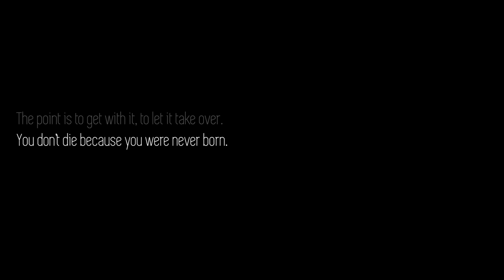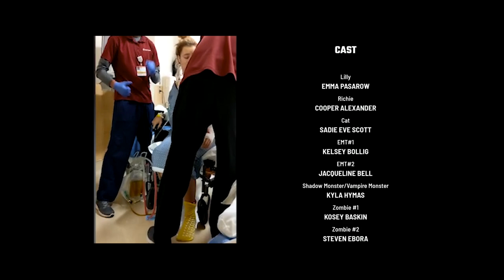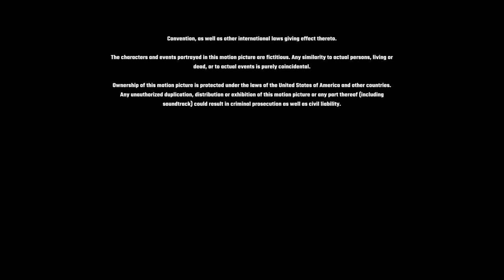Kickstart My Heart | A Kick-Ass Action / Horror Short about Survival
After a gruesome car accident, a young woman fights her mind's 3 levels of hell to survive.

Dir. Kelsey D Bollig

Kelsey Bollig’s Kickstart My Heart starts out with a bang! Immediately pulling the viewer into the narrative, with a particularly startling kind of jump scare, the short continually builds on that inherent tension for the rest of its 14-minute duration.

Following a gruesome accident, a young woman named Lilly has to fight for her life, on more than one level. After she wakes up in her bed, the film’s pace slows down and at first it seems like this will about a story about the aftermath of a severe injury. Only moments later do we find out what is actually at stake: Lilly will have to fight evil creatures inside an apartment that doubles as a mixture between purgatory and a sort of coping-mechanism manifested as a delusion in her own mind. Lily literally has to confront her demons, and only if she manages to overcome the frightening foes and obstacles in front of her, will she get a chance to return to reality. But does she have the necessary strength and willpower to do so?

Kickstart My Heart finds a successful balance between kick-ass action, blended with horror elements, and the necessary emotional weight to keep the story moving forward and give enough space for the characters to develop during slower passages. The camera work and quick cuts inject the necessary rhythm and intensity to put us right there, with Lilly, during the fight scenes, while the sudden flashes of x-ray shots are ravishingly effective in driving home the sense of pain the protagonist is feeling. The way Kickstart My Heart is framed and edited, the staging imitates the disorientation Lilly must feels in the desperate situation she finds herself. - S/W Curator, Georg Csarmann

CREW
DP: Allie Schultz
Editor: Tyler Pharo
Production Design: Leah Waters-Katz
Costume Design: Tienlyn Jacobson
Fight Choreography: Josh Mabie
Makeup/SFX: Kao Miyamoto
VFX: Matthew DuVall
1st AD: Michael Thompson
Production Coordinator: Tim Barry
Original Score: Sylvain Kauffman

CAST
Lilly: Emma Pasarow
Richie: Cooper Alexander
Cat: Sadie Eve Scott

STUNTS
Lilly Stunt Double: Ilyana Eberhardt
Zombies: Steven Ebora, Kosey Baskin
Vampire monster, Shadow Self:  Kyla Hymas